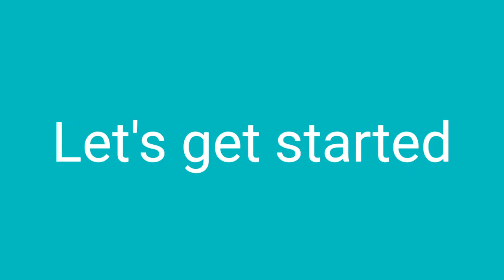Mutton paya Recipe|Goat Trotters Recipe|Bakray k paye ki recipe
Today i am going to share mutton paya recipe\Goat trotters recipe(bakray k paye ki recipe).
Its an Eid special recipe.Try this recipe because it is a different but very delicious paya recipe.
Thanks for being a part of my YouTube family